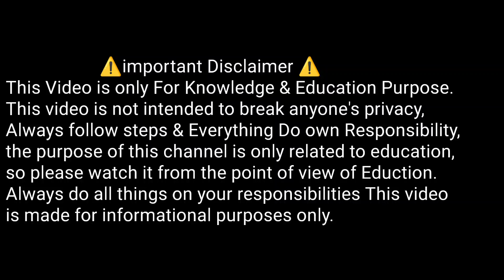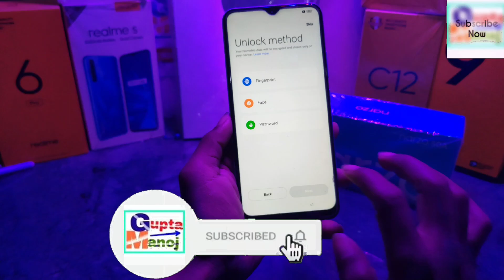Realme Narzo 50A Password Unlock | Realme Narzo 50A Pattern Remove | Realme Naroz 50A Pin Forget